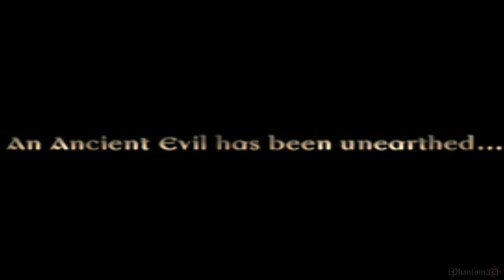Return to Castle Wolfenstein - All Trailers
Compilation of Return to Castle Wolfenstein Official Trailers

Game info:
Release: 2001 (PC), 2002 (Linux, Mac OS X), 2003 (Xbox, PS2), 2007 (Steam), 2013 (Android)
Platforms: PC, Xbox (RTCW: Tides of War), PS2 (RTCW: Operation Resurrection), Linux, Mac OS X, Android (RTCW4A)
Engine: id Tech 3
Developer: Gray Matter Interactive, Nerve Software
Publisher: id Software

00:00 PC Trailer
02:14 PS2 Trailer
04:02 Xbox Trailer